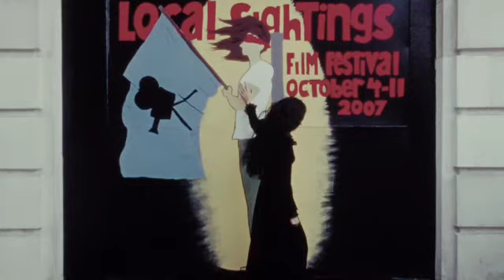Local Sightings Trailer 2007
"Spanish Steps"

Written, Produced and Directed by Jack Bennett and David Vincent Hanagan

Score and music by Devin Anderson

Production Design: Jack Bennett, Astrid Benet

Cinematography: David Vincent Hanagan

Cast:
MARTYR - Adam Wallace
HEROINE - Astrid Benet
COLONEL - Jack Bennett
SOLDIER - Erik Hunter
FIRING LINE - Peter Lucas, Devin Anderson, Riley Christensen, Owen O'Neill, George Kloss, Brent Roberts, Craig X. Downing, Benj Cameron